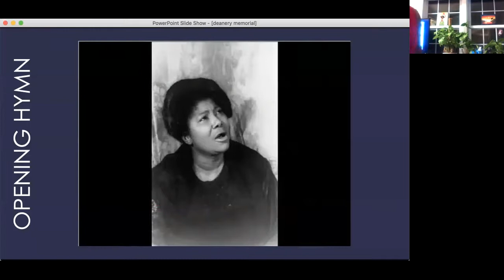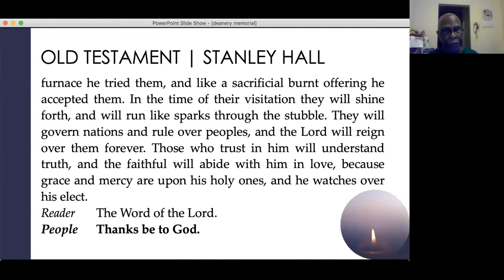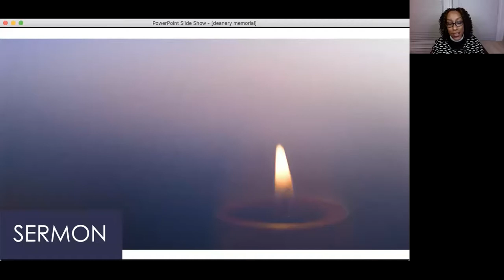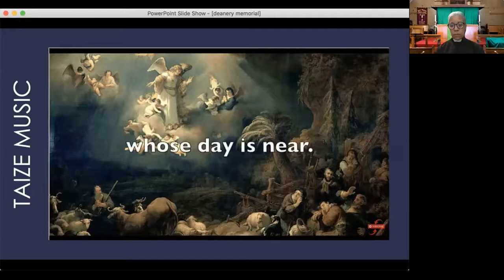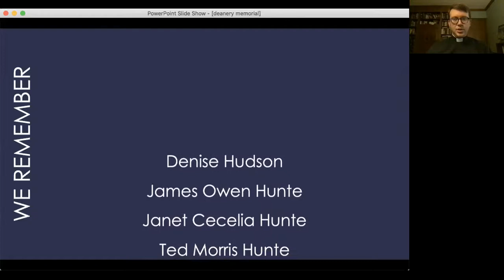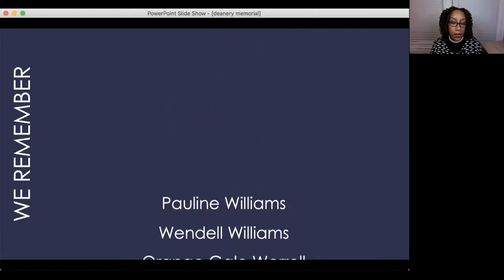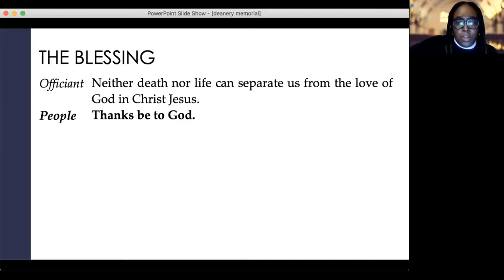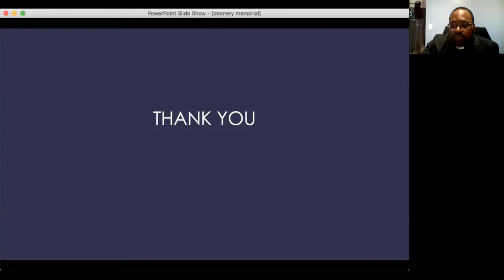Jamaica Deanery Memorial Service for 2020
The Jamaica Deanery held a Virtual Memorial Service on October 21, 2020 commemorating the loved ones our community lost in 2020, whether from the coronavirus (SARS-COV2) pandemic or other means. We invite you to watch the service, and to see the names of those we memorialized.
The Jamaica Deanery is a community of 9 churches in the Episcopal Diocese of Long Island and is presided over its Dean, The Reverend Steve Foster.
The Episcopal Church of St. Alban the Martyr, St. Albans
St. David’s Episcopal Church, Cambria Heights
St. Gabriel’s Episcopal Church, Hollis
Grace Episcopal Church, Jamaica
St. James the Less Episcopal Church, Jamaica
St. John’s Episcopal Church, Springfield Gardens
St. Joseph’s Episcopal Church, Queen’s Village
St. Peter’s Episcopal Church, Rosedale
St. Stephen’s Episcopal Church, Jamaica